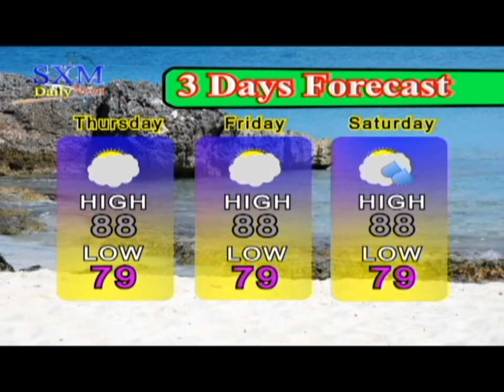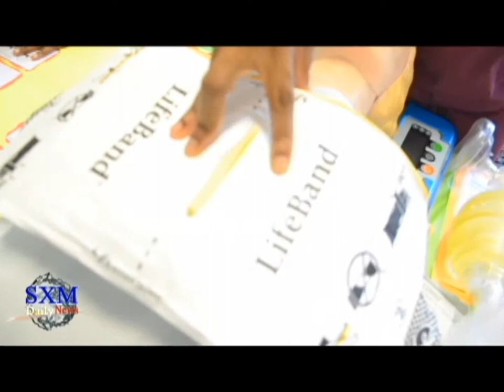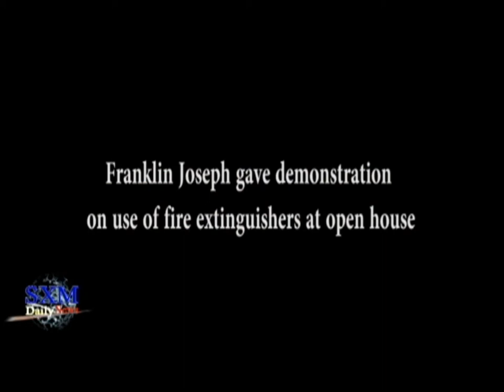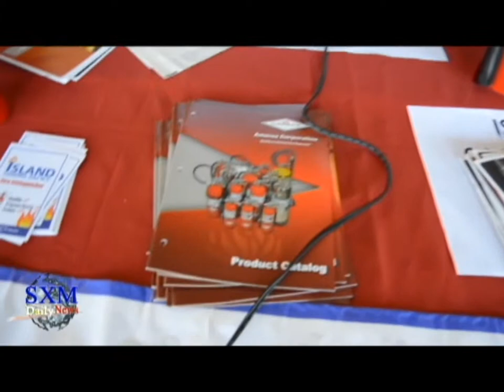SXM Daily News November 5, 2015